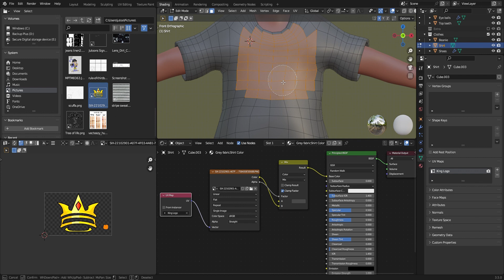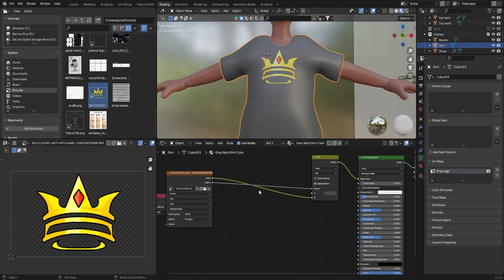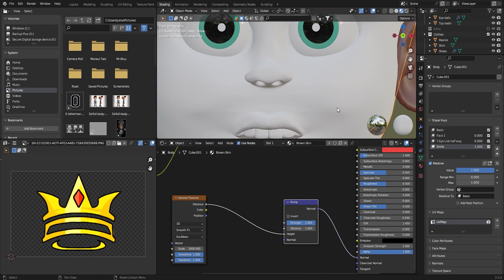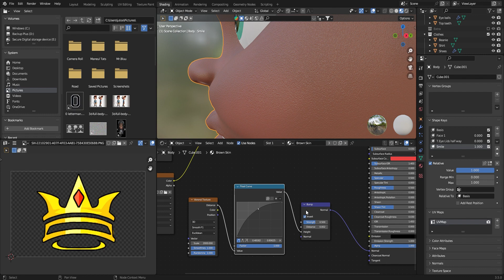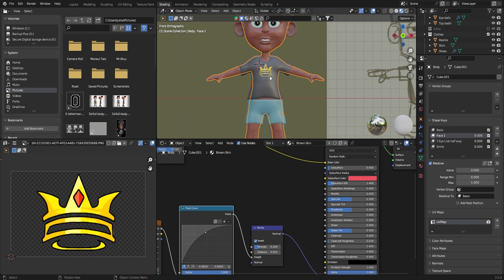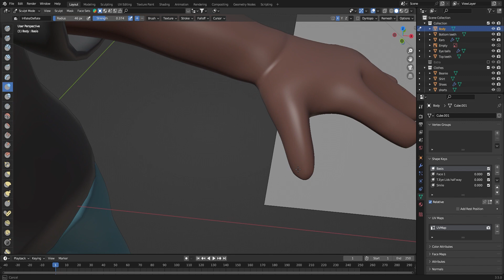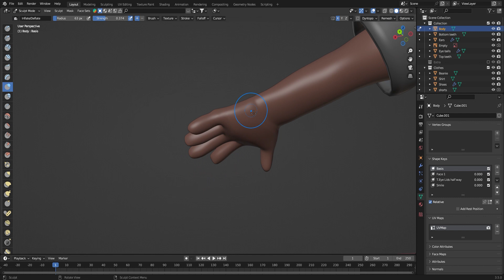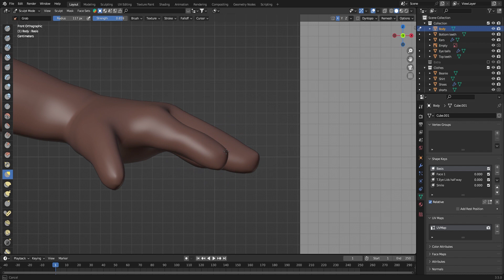Creating Baby Mike - A 3D Modeling Course in Blender | Blender Modeling Tutorial Pt.11